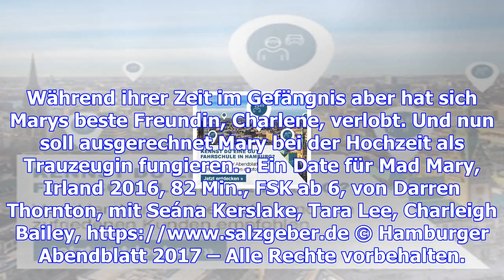"ein date für mad mary": charakterstudie aus irland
"Mad Mary" soll bei der Hochzeit ihrer Freundin als Trauzeugin fungieren. Allerdings fällt es ihr sc...